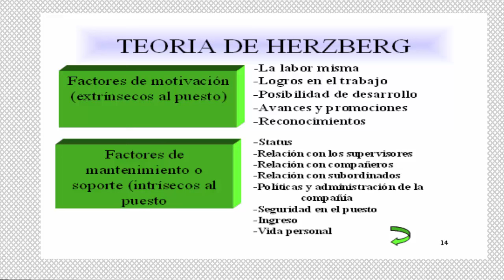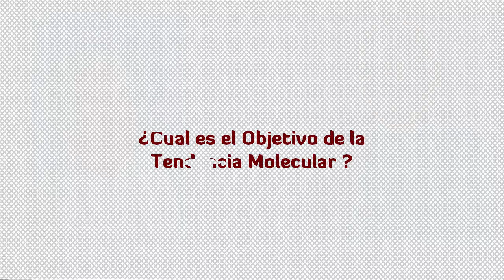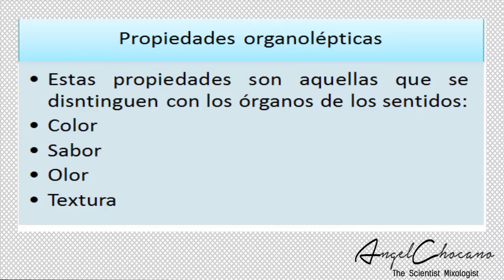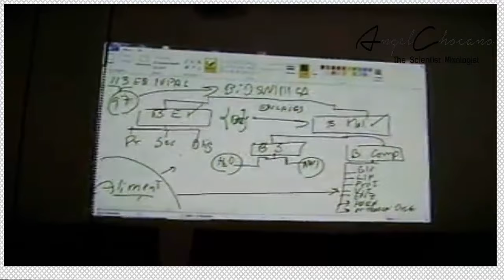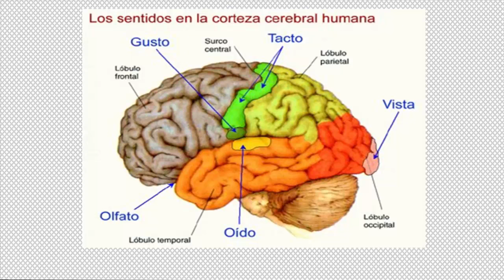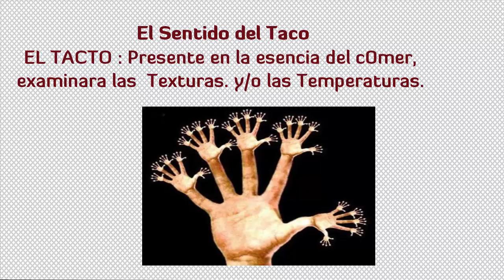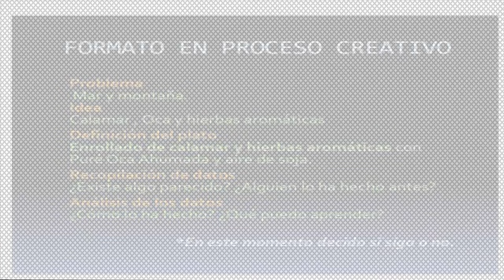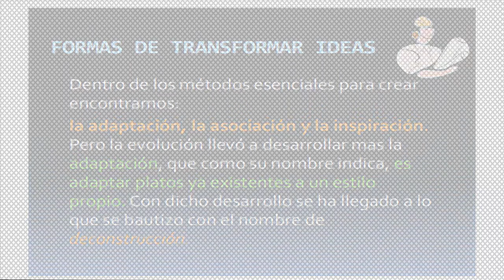TENDENCIA MOLECULAR - ANGEL CHOCANO : CONOCIMIENTOS BASICOS, HISTORIA y ASPECTOS SENSORIALES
En este video basado en la clase del conversatorio con el grupo de CONSULTA BARTENDER, dicatdo por Angel Chocanose tocan temas de bases cientificas e historias basicas de la tendencia molecular, asi mismo se menciona la importancia de los sentidos en la aplicacion y el consumo de la tendencia molecular, Disfruten un poco del conocimiento.